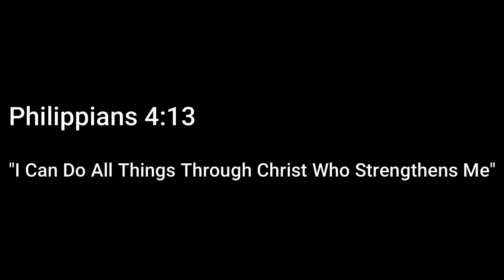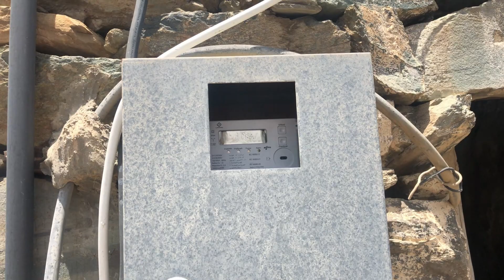STONE HOUSE AL-BAHAH, KSA || RAGHADAN FOREST PARK